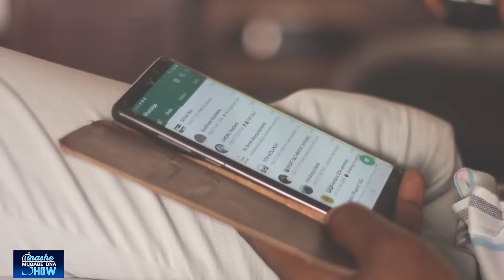LOOKING FOR MY RELATIVES: ISAIAH DNA DOCUMENTARY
ISAIAH LOOKING FOR HIS RELATIVES